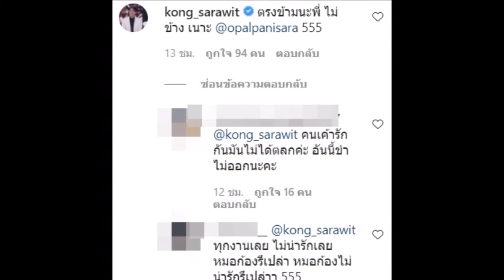ชาวเน็ตเดือด หลังหมอก้อง โผล่คอมเมนต์เเบบนี้ถึง หมอโอ๊ค โอปอล์